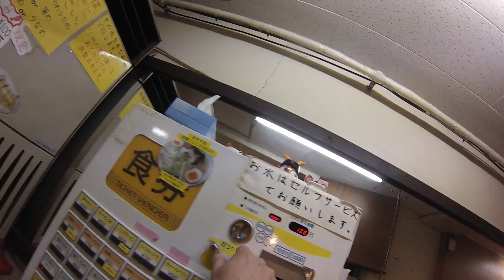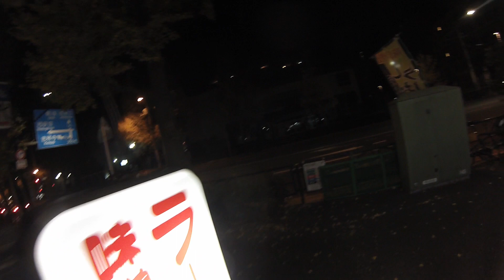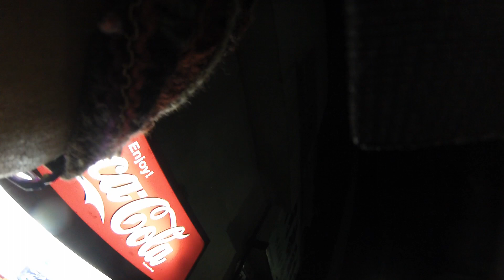おうちまでの道のり。深夜のぶらぶら自転車。